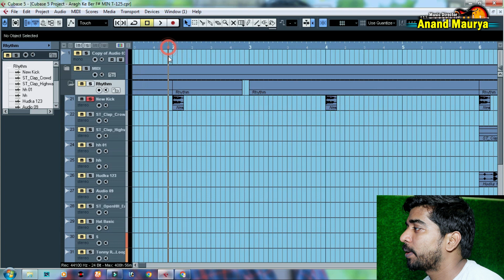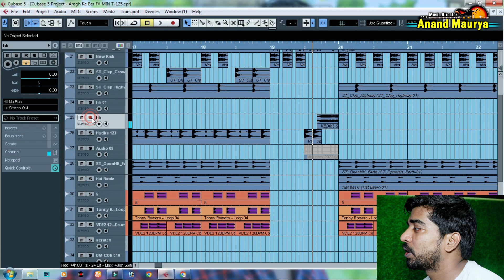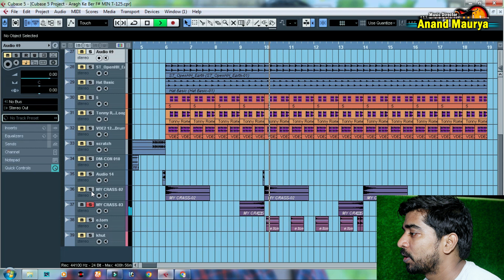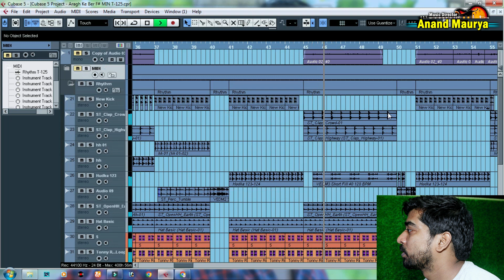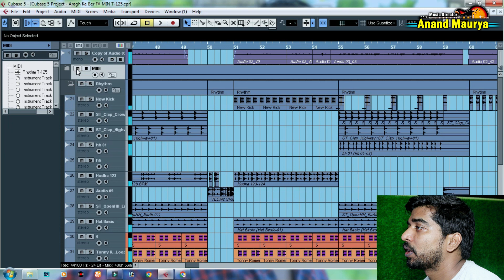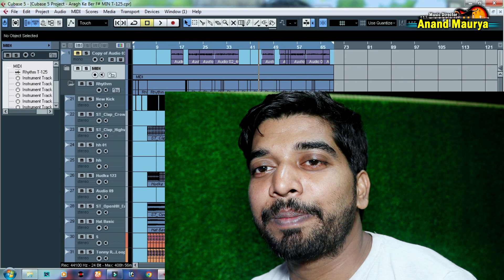Free Music Rhythm अरघ के बेरियाँ Best New Pattern फ्री म्यूजिक सीखे।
इस में पासवर्ड हैं। आपको पासवर्ड वीडियो में ही तीन स्टेप में मिलेगा। इसलिए आप वीडियो को पूरा देखे।

Mastering कैसे करें।